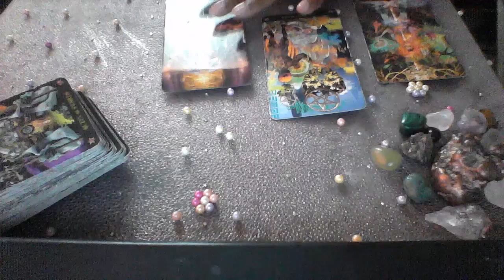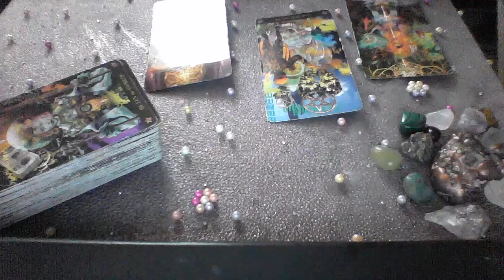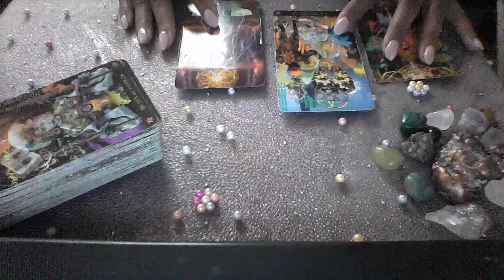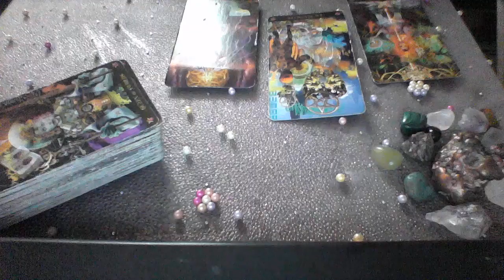SAGITTARIUS JUN 2 8 2019 PLEASE PAY THE MONEY YOU OWE ME REGARDS, SAG